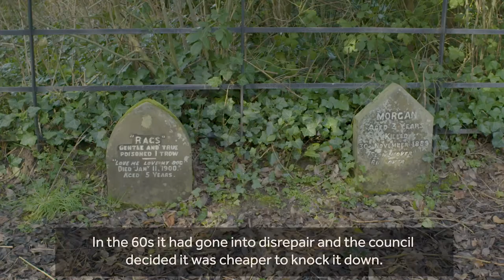Wepre Park - National Lottery Lifechangers - Episode 4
The amazing opportunities at Wepre Park give me a sense of peace.” Hear the story of how NationalLottery funded project Wepre Park has been life-changing for volunteers like Andrew.